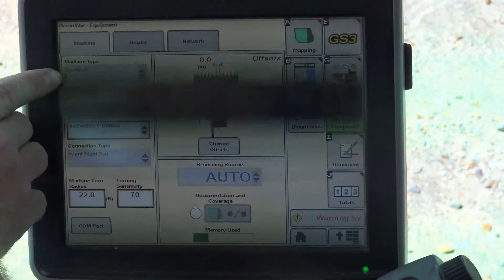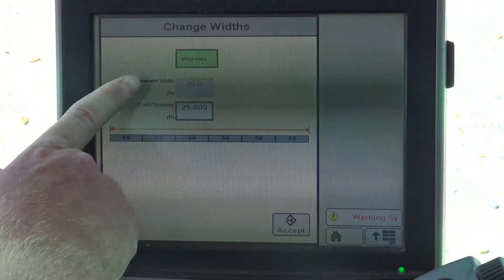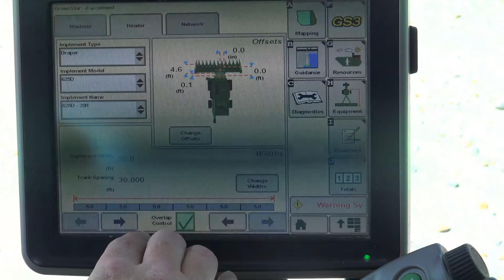John Deere S600 Series Equipment and Overlap Control Set Up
Watch here to see how easy it can be to set up the equipment and overlap control on a John Deere S600 Series combine!